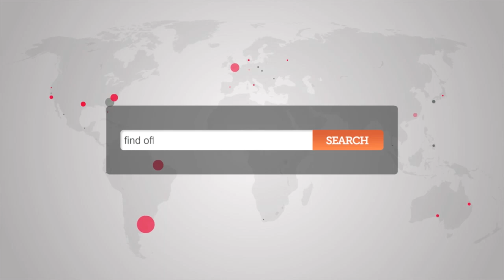Office Space Kilburn - Kilburn Offices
Serviced Offices in Kilburn

Facilities at this serviced office space include; access to executive conference suites; ergonomic furnishings; dedicated car parking;  air conditioning; video conferencing; A/V presentation equipment; disabled access; personalised telephone answering; showers; catering facilities; secretarial and administrative services; virtual office rental; manned reception point and a comprehensive IT and communications infrastructure.

The office is only a short walk from Kilburn High road station, providing access to the London Overground network.  Kilburn Park and Queen's Park stations are also accessible on foot, and provide further access to the Bakerloo line and National Rail services.  Alternatively, the site is serviced by a number of bus, road and cycle routes.